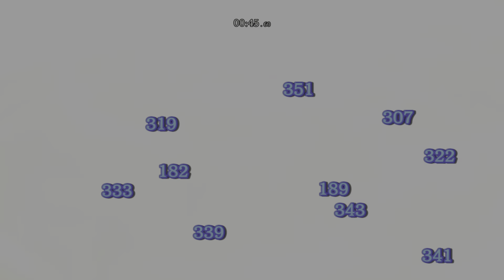Dann mal auf ins Prittatal - Lets Play Visions Of Mana (Deutsch , German)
Die zehnte Folge zu meinem Lets Play von dem brandneuen JRPG Visions of Mana , welches richtig gut umgesetzt wurde, auf der PS5 einfach zu genial aussieht und sich auch gut spielt. Mein kleines Fangirlherz hört schon gar nicht mehr auf höher zu schlagen bei diesem Meisterwerk, und ich spiele es natürlich auf der PlayStation 5.

Visions of Mana ist ein brandneuer Titel in dieser Spieleserie, die sich um das heilige Schwert und Mana dreht.
Der Protagonist Val und Hina, seine Freundin aus Kindheitstagen und Geweihte des Feuers, machen sich zu einer Reise zum Mana-Baum auf.

Die legendären, vor Leben sprühenden und weitläufigen halboffenen Gebiete des Spiels beherbergen bezaubernde und gleichermaßen wilde Monster und schicken dich in dreidimensional dargestellte Schlachten, in denen du die Macht der Elementargeister nutzt.
Während ihrer Abenteuer mit Freunden, auf die sie unterwegs treffen, beginnen Val und Hina, die Wahrheit über diese Welt zu erkennen.
Sind wir gezwungen, unser Schicksal anzunehmen?
Mit der Rückkehr einer klassischen Fantasy-Serie zu ihren Wurzeln beginnt hier eine neue „Mana“-Saga.

▸ Markante Grafik mit charakteristischem „Mana“-Flair.
Die Charaktere reisen durch eine pulsierende Welt, die von Geistern beseelt ist.
▸ Erkundung der Welt
Erkunde die weitläufige, halboffene Welt, die sich bis zum Horizont erstreckt. Durchquere die Umgebung rasch und sicher mit neuen Begleitern, den „Pikuli“.
▸ Nutze die Kräfte der Elementargeister
In diesem Spiel bekämpfst du deine Gegner mit Waffen, die die Kräfte der Elementargeister beherbergen. Nutze die Klassen und Charaktere, die zu deinem Spielstil passen, und habe Spaß mit einem Kampfgeschehen, das sich in puncto Dreidimensionalität und Strategie weiterentwickelt hat.
▸ Atemberaubender, fesselnder Soundtrack
100 Hintergrund-Musikstücke, geschaffen von einem talentierten Team von Kreativen, die für die gesamte Serie Musik beigesteuert haben. Die Musik in den offenen Gebieten ist interaktiv und macht Lust auf Abenteuer.